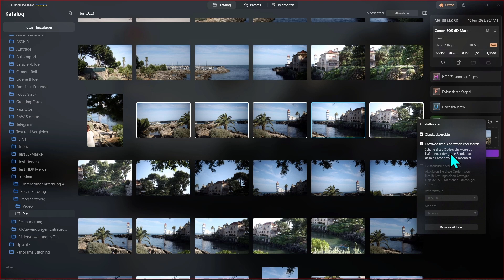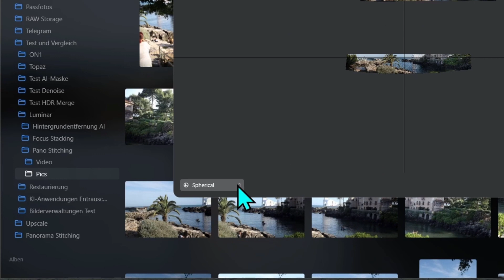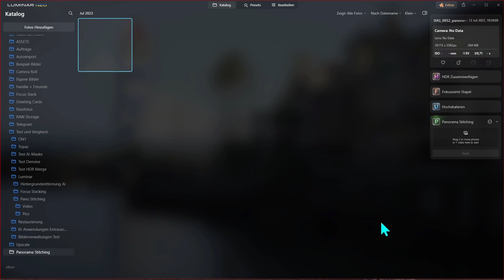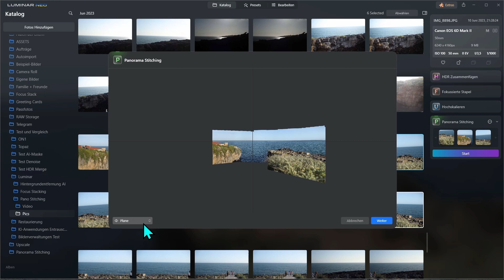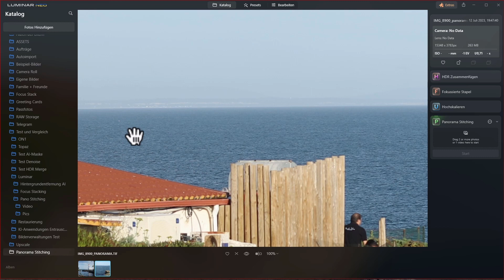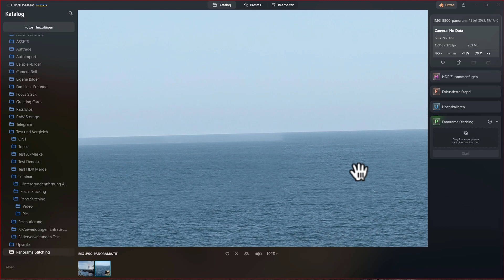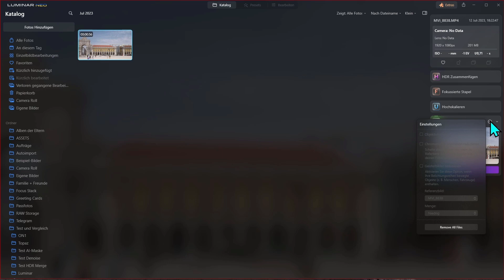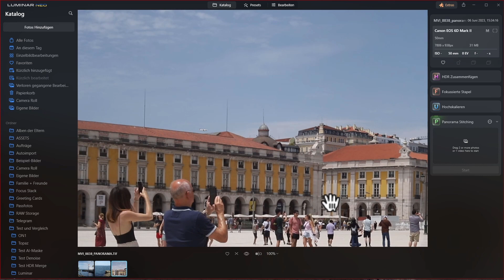"Panorama Stitching" || Neue Luminar Neo Erweiterung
Die neue Luminar Neo Erweiterung "Panorama Stitching" beherrscht nicht nur Panoramen aus Fotos, sondern auch aus Videos!

▬ EXCIRE ▬▬▬▬▬▬▬▬▬▬▬▬▬▬▬▬▬
𝗘𝘅𝗰𝗶𝗿𝗲 𝗙𝗼𝘁𝗼 𝟮 | 𝗘𝘅𝗰𝗶𝗿𝗲 𝗦𝗲𝗮𝗿𝗰𝗵 𝟮

Mein Photo- und Video-Equipment

▬ KAMERA ▬▬▬▬▬▬▬▬▬▬▬▬▬▬▬▬▬
✅ Olympus E-M1 ii
▬ OBJEKTIVE ▬▬▬▬▬▬▬▬▬▬▬▬▬▬▬▬▬
✅ Olympus M.Zuiko Digital ED 60mm F2.8
✅ Olympus M. Zuiko Digital ED 12-100mm F4 IS Pro
✅ Olympus M.Zuiko Digital ED 7-14mm F2.8 PRO
✅ Olympus M.Zuiko Digital ED 40-150mm F2.8 PRO
✅ Olympus M.Zuiko Digital 1.4x Teleconverter MC‑14
✅ Sigma 30mm F1.4 DC DN
▬ MONITOR ▬▬▬▬▬▬▬▬▬▬▬▬▬▬▬▬▬
✅ LG UltraWide™ Monitor 29" ok
✅ LG UltraWide™ Monitor 34"
▬ KEYBOARD + MOUSE ▬▬▬▬▬▬▬▬▬▬▬▬
✅ Logitech MX Keys Tastatur
✅ Logitech MX Master 3S Maus
▬ AUDIO ▬▬▬▬▬▬▬▬▬▬▬▬▬▬▬▬▬
✅ Zoom H1n Audio-Recorder ok
✅ RØDE SmartLav+ Micro ok
✅ RØDE NT1A Micro
✅ Sennheiser Micro E845
✅ Steinberg UR12 Audio Interface
✅ beyerdynamic DT 770 PRO Studio Kopfhörer
✅ Softbox Videobeleuchtung

Wenn ihr diese Links verwendet, kostet es euch keinen Cent mehr, aber die kleine Provision, die ich bekomme, hilft mir, weiterhin kostenlose Inhalte für euch bereitzustellen. Danke für die Unterstützung meines Kanals. Ich weiß es zu schätzen.